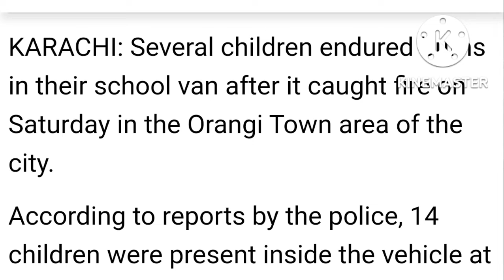School Van or Killer Van اسکول بس یا قاتل بس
School Van or  Killer  Van explore the sensitive matter of our society that daily our children's travels on fire  devices which is loaded with unfit used gas cylinder and worst van condition which happen unforgettable incident like 25 may 17 children burn in van fire accident now we should raise this matter to individually discus with school management and also van driver also protest to government who ensure and improve fitness system only certified bus van authorized to run on school routes .@pakistantravelingpassion

سکول وین یا کِلر وین ہمارے معاشرے کے اس حساس معاملے کو کھنگالیں کہ روزانہ ہمارے بچے فائر ڈیوائسز پر سفر کرتے ہیں جو کہ ناکارہ استعمال شدہ گیس سلنڈر سے لدے ہوتے ہیں اور وین کی بدترین حالت جو کہ 25 مئی 17 کو وین میں آگ لگنے کے حادثے میں جھلسنے والا ناقابلِ فراموش واقعہ پیش آتا ہے اب ہمیں اٹھانا چاہیے۔  اس معاملے پر اسکول انتظامیہ سے انفرادی طور پر بات کریں اور وین ڈرائیور بھی حکومت سے احتجاج کریں جو فٹنس سسٹم کو یقینی بنائے اور بہتر کرے صرف تصدیق شدہ بس وین کو اسکول کے روٹس پر چلانے کی اجازت

تستكشف School Van أو Killer Van المسألة الحساسة في مجتمعنا وهي أن أطفالنا يسافرون يوميًا على أجهزة إطفاء محملة بأسطوانة غاز مستعملة غير مناسبة وأسوأ حالة للشاحنة والتي تحدث حادثة لا تُنسى مثل 25 مايو 17 طفلاً يحترقون في حادث حريق شاحنة الآن يجب أن نثير  هذا الأمر للمناقشة بشكل فردي مع إدارة المدرسة وأيضًا لسائق الشاحنة أيضًا احتجاجًا على الحكومة التي تضمن وتحسين نظام اللياقة البدنية فقط حافلة الحافلات المعتمدة والمصرح لها بالعمل على طرق المدرسة

स्कूल वैन या किलर वैन हमारे समाज के संवेदनशील मामले का पता लगाते हैं कि प्रतिदिन हमारे बच्चों की यात्रा आग उपकरणों पर होती है जो अनुपयुक्त गैस सिलेंडर से भरी होती है और सबसे खराब वैन की स्थिति होती है जो अविस्मरणीय घटना होती है जैसे 25 मई 17 बच्चे वैन आग दुर्घटना में जल जाते हैं, अब हमें उठाना चाहिए  इस मामले में स्कूल प्रबंधन से व्यक्तिगत रूप से चर्चा करने के लिए और वैन चालक भी सरकार से विरोध करते हैं जो फिटनेस सिस्टम सुनिश्चित और सुधार करते हैं केवल प्रमाणित बस वैन स्कूल मार्गों पर चलने के लिए अधिकृत हैं